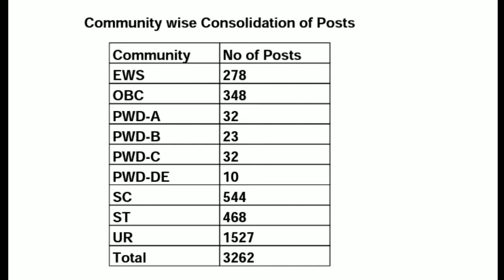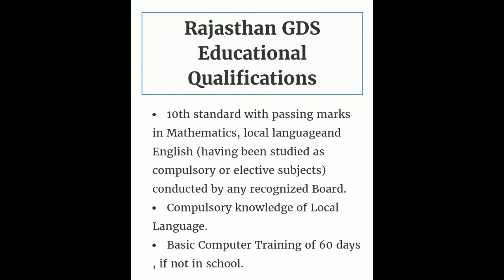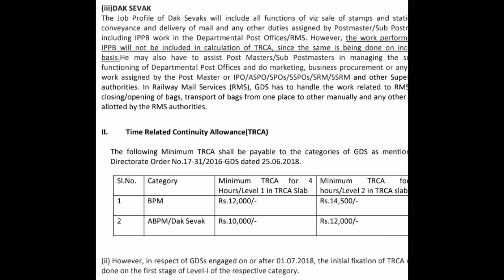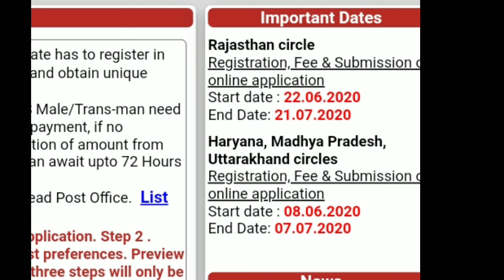Rajasthan GDS Vacancy 2020 । ग्रामीण डाक सेवक। राजस्थान नई भर्ती। gds bharti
राजस्थान जीडीएस वैकेंसी राजस्थान नई भर्ती संपूर्ण जानकारी इस वीडियो में मैंने जीडीएस वैकेंसी के बारे में संपूर्ण जानकारी दिया जिसके अंदर कौन सा कंप्यूटर सर्टिफिकेट आपको चाहिए कौन सा ओबीसी सर्टिफिकेट क्या फीस लगेगी और कहां आप एप्लीकेशन फॉर्म अप्लाई कर सकते हैं और कैसे अप्लाई कर सकते हैं उसकी संपूर्ण जानकारी इस वीडियो में है और इसके अलावा आपको कोई और जानकारी चाहिए तो कमेंट भी कर
राजस्थान नई भर्ती।
राजस्थान जीडीएस भर्ती।
राजस्थान वैकेंसी 2020